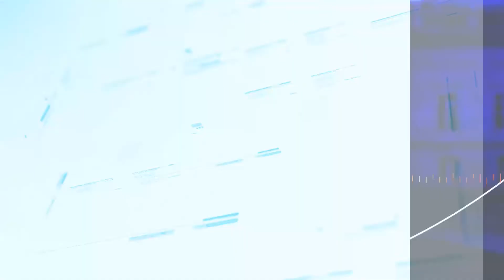Vivienda. MinVivienda entregó primeras viviendas rurales a comunidades indígenas del Cauca